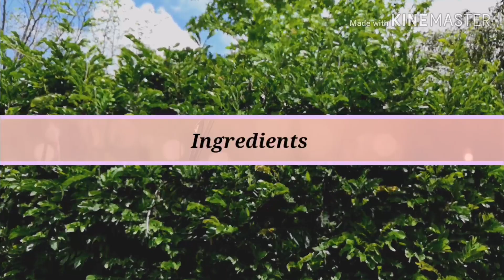My seafood paella / Beringhe /Arroz valenciana recipe # 19 Bhe kitchen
My seafood paella  recipe
bhe kitchen